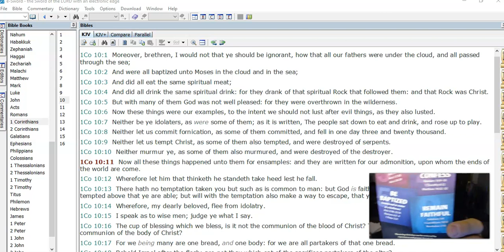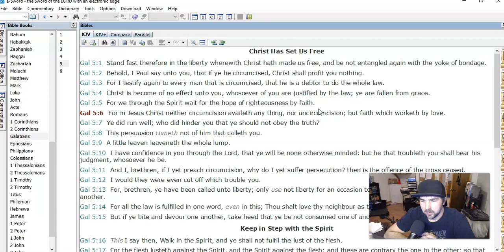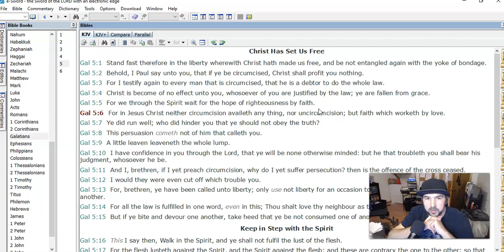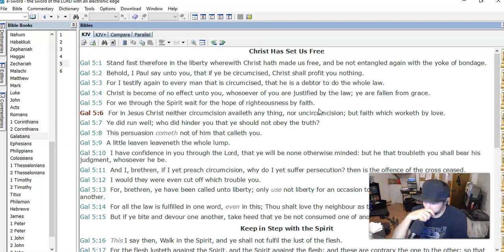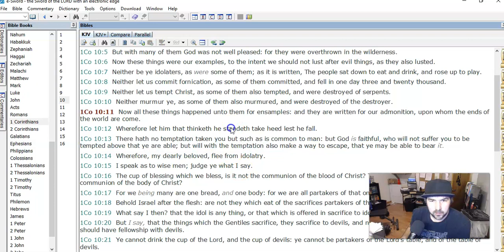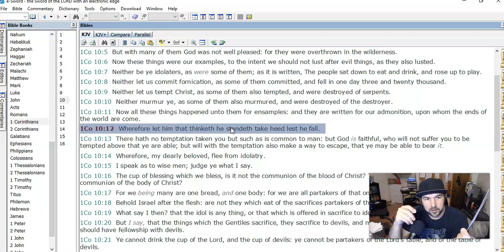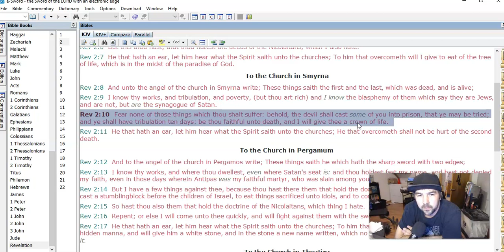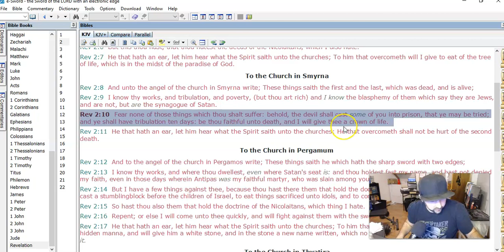"Remain Faithful" Aka Lose Salvation DEBUNKED